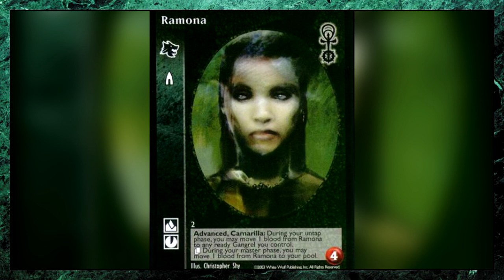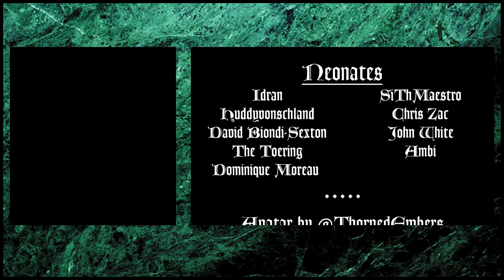Vampire: The Masquerade - Who's Who - Ramona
EDIT: It seems I mixed up Archon and Justicar for this video. Xaviar was the Justicar of Clan Gangrel, each Camarilla clan having one, while Archons can be several and not necessarily of the same clan as the Justicar who employs them. Thanks to user @Grimejow for pointing this error out!

Ramona may not be the oldest, or most experienced, Gangrel, but she's made it through many situations that would put others of her clan to shame. She's gone cross-country multiple time and has bumped heads with Beckett, Hesha and Theo Bell, among many.

Now she resides in Los Angeles and has befriended the Coterie of Victor Temple, Nelli G, Annabelle and Jasper Heartwood, using her Rat Pack to snoop out secrets and gossip.

In this video we will learn about her past, her sire, and the horrors she faced that night in '99.

Lore sources:
Gangrel - Revised Clan book
Clan Novels
Beckett's Jyhad Diary
Los Angeles by Night - The Actual Play